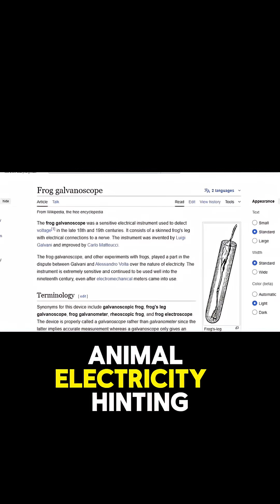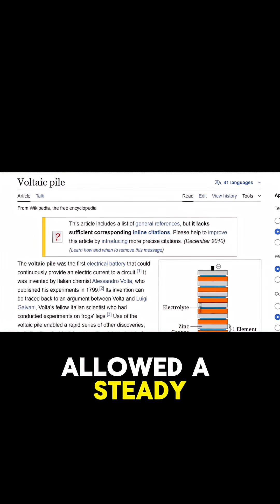Revolutionizing Power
The history of Electricity